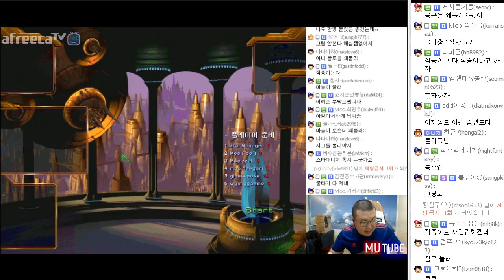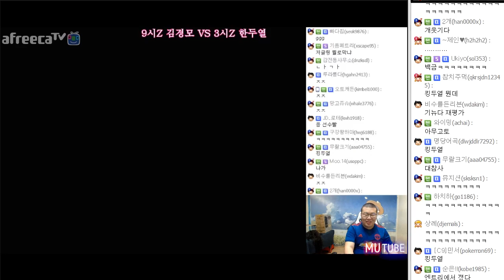봉준 김경모 VS 기뉴다 한두열 | 무클랜 ↔ 백금 감독 CHANGE 1부★ (17.06.12 #6) Starcraft